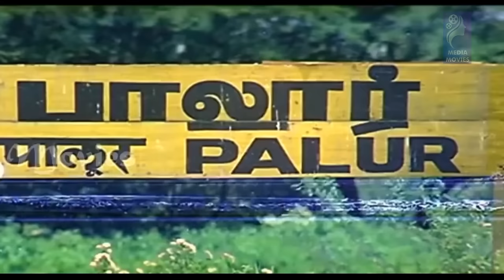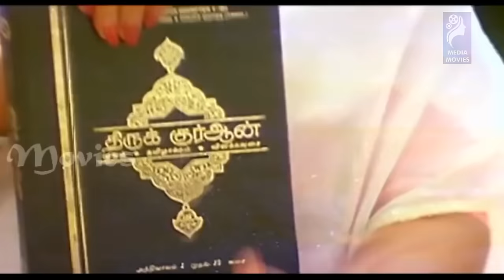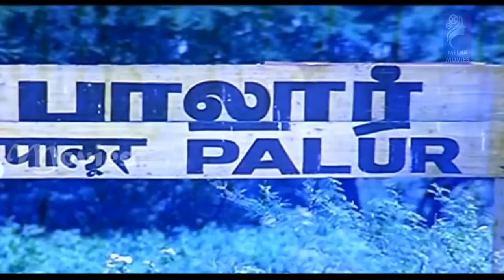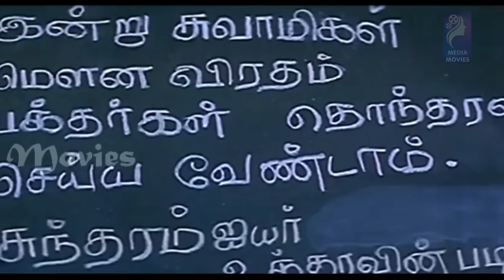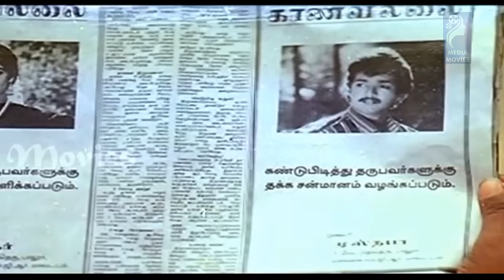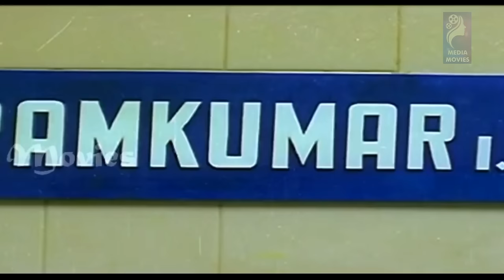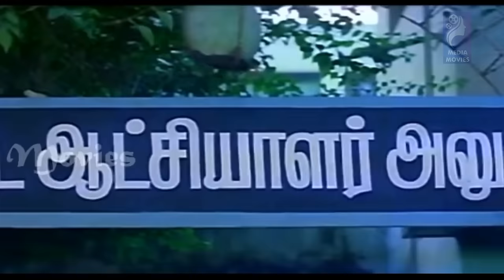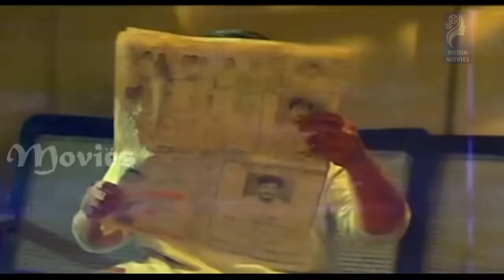Chandralekha | 1995 | Vijay , Vanitha | Tamil Super Hit Full Movie...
Chandralekha is a 1995 Tamil romantic drama film, directed by Nambirajan. Starring Vijay and Vanitha Vijayakumar in her debut,  the film had music composed by Ilaiyaraaja. The film was released on 23 October 1995 on Diwali and performed poorly at the box office..

Directed by             :        Nambirajan
Produced by           :        N. Sreedevi
Written by               :        Nambirajan
Starring                   :        Vijay
                                          Vanitha Vijayakumar
                                          Sindhu
                                         Jaishankar
                                         Sarath Babu
                                         Ponnambalam
                                         Senthil
                                         Vadivelu
                                         Karan
Production
company                 :      Shri Sairam Arts (P) Ltd.
Distributed by         :      Shri Sairam Arts (P) Ltd.

 01 Adi Aathadi                  :       13:43
       Singer   :    K. S. Chithra
       Lyrics    :          Panju Arunachalam

 02 Allah Un Aanai             :      34:30
       Singers   :       P. Unni Krishnan, Preethi Uttamsingh
       Lyrics      :        Vaali

 03 Adikkadi Thudikum     :      48:01
       Singers   :        Swarnalatha
       Lyrics      :        Kamakodiyan

 04 Arumbum Thalire        :      1:22:26
      Singers   :       Arun Mozhi
      Lyrics      :       Vaali

 05 Sangili                            :     1:47:31
      Singers    :    Mano, K. S. Chithra
      Lyrics       :        Muthulingam

 06 Vanji Ponnu                   :     2:00:23
       Singers   :     K. S. Chithra
       Lyrics      :     Panju Arunachalam

 07 Tharai Varamal             :     2:14:29
    Singers     :     Arun Mozhi, P. Unni Krishnan
    Lyrics        :     Vaali